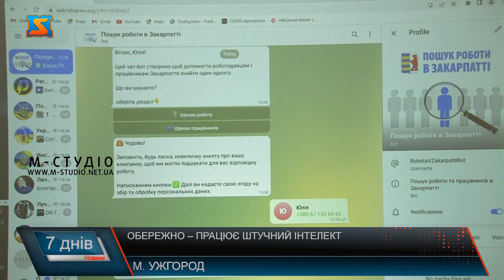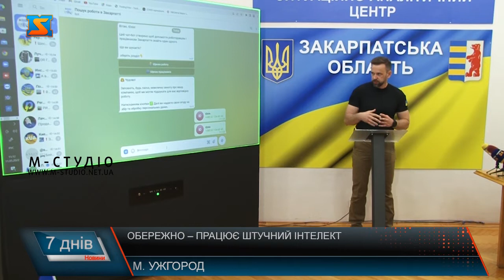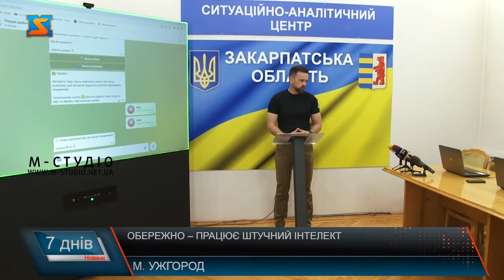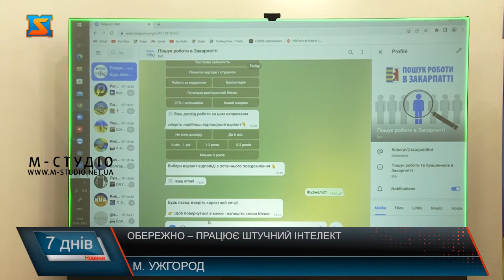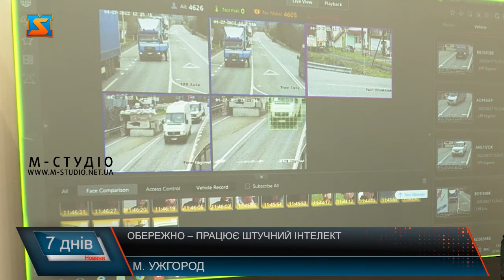Обережно – працює штучний інтелект. Шукаємо роботу через бот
Знайти роботу на Закарпатті стане простіше. У Ситуативно-аналітичному центрі області презентували спеціальний чат-бот: @RobotaVZakarpattiBot.  Його розробили для накопичення, систематизації та аналізу даних щодо потенційних роботодавців і працівників з числа внутрішньо переміщених осіб. Знайти роботу без звернення у центр зайнятості – відтепер це можливо. Людям, що шукають роботу на Закарпатті допоможе штучний інтелект. У Ситуативно-аналітичному центрі на базі ОВА презентували інтератиктивну систему з пошуку роботи. Це чат бот RobotaVZakarpattiBot, яким можуть скористатися переселенці краю у мобільному додатку телеграм. Потенційний працівник має надати дані про сферу, в якій шукає вакансію, написати коротке резюме. Всю інформацію, резюме, та вакансії чат-бот автоматично надсилатиме до фахівців центру зайнятості. Працівники опрацьовуватимуть її, а згодом надсилати інформуватимуть жителів про вільні вакансії. Варто додати, нині в області у пошуку роботи знаходиться близько 4 тисячі осіб. От і пані Вікторія із Артеміська  навідалася у центр Зайнятості. Є тут і чимало підприємців, які шукають на роботу працівників. Зокрема у Юлії  власне  кафе. Та від тепер і роботодавцям не доведеться ходити у Центрі зайнятості. Адже скористатися програмою можуть і роботодавці. Варто додати ситуаційний  центр в Закарпатській ОВА працює не перший день. Чат-бот одне із завдань, яке тут виконують. Крім того, тут стежать за безпекою в регіоні. Аналізує ситуацію та вистежує підозрілих осіб, що прибувають у регіон штучний інтелект.  Як працює система, далі пряма мова: Система працює тільки в рамках закону. Веде нагляд – за підозрілими особам. Не втручаючись у життя мирного населення. Про появу підозрілих осіб біля стратегічних об’єктів система одразу повідомляє поліцію. Працює система і в лісах області. Голова ОВА Закарпаття переконує, пильно працюють над тим, аби мешканцям регіону та переселенцям було не тільки комфортно перебувати на території області ай безпечно.